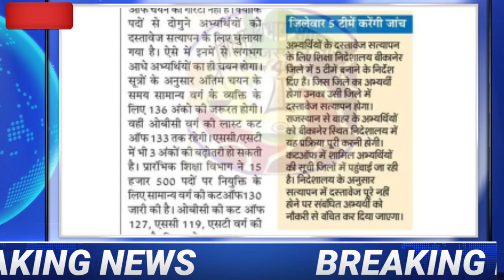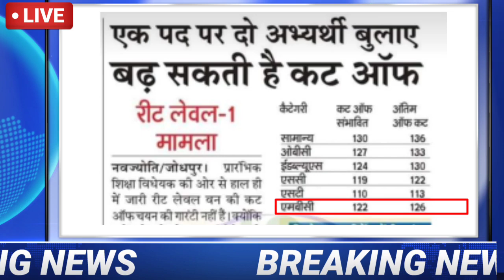Reet Cut off 2022 |reet exam latest news|रीट एक गुणा cut off |reet News today update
Reet Cut off 2021 | reet Marit List 2021 | Reet Official Cut off L-1🔥| reet 2 guna cut off | news